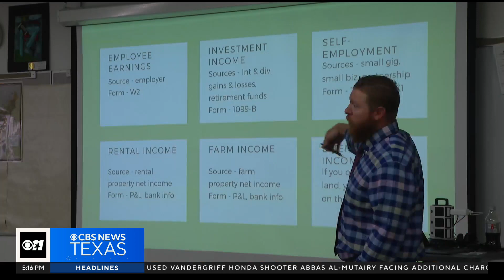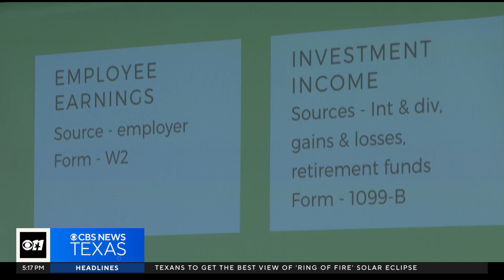Coppell ISD helping seniors prepare for the real world with "adulting" bootcamp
On Wednesday, the district gave all its seniors a jumpstart on all the tasks that are a normal part of growing up.